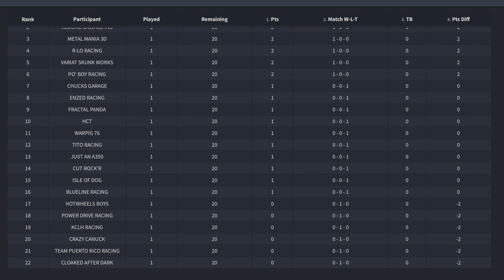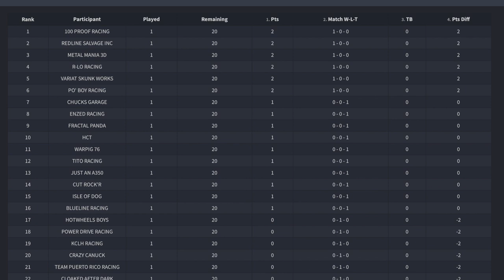ROAD WARRIORS S3 BATTLE 1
Welcome to Hot Car Track and Mount Western Raceway

PLEASE NOTE:
In this series we are NOT racing a third race when both cars have won a race.  As we have 20 cars and this is a Round Robin event, adding the tie break race would mean this competition would take many more weeks/months to complete. So each car/team races twice per Battle and points add up to a final score.  When we have completed this event there will be a final amongst those cars/teams who are tied for 1st place.

Commentary will be reduced going forward on all videos due to the amount of racing and editing that is required to produce these videos.
If you're after more commentary, watch some of my other videos where we have guest commentators co hosting or there's plenty of other channels on YouTube that provide this service.

Enjoy the racing and have fun👍

RWS3 TEAMS AND DRIVERS

100 PROOF RACING
2D

ENZED RACING
MAD MIKE

REDLINE SALVAGE INC
REDLINE SALVAGE INC

POWER DRIVE RACING
DJ TRIPPLE J

METAL MANIA 3D
MM3D

TEAM PUERTO RICO RACING
JACK SPARROW

FRACTAL PANDA
JAMES KIRK

HOTWHEELS BOYS
CRAZY JORDEN

WARPIG76
WARPIG76

CLOAKED AFTER DARK
MARCO MAPELLI

TITO RACING
TOTO RACING

BLUELINE RACING
BLUELINE RACING

CUT ROCK'R
CUT ROCK’R

PO' BOY RACING
PO’ BOY RACING

ISLE OF DOG
LILY THE DOG

KCLH RACING
PAYNE MD

CHUCKS GARAGE
CHUCK’S GARAGE

JUST AN A350
LUCAS

CRAZY CANUCK
CRAZY CANUCK

VARIAT SKUNK WORKS
VARIAT SKUNKWORKS

RI-LO RACING
TL GONZO

HCT
HOT CAR TRACK

**Gear**
FCPX
Gopro Hero 7 Black
Sizzler Fat Track